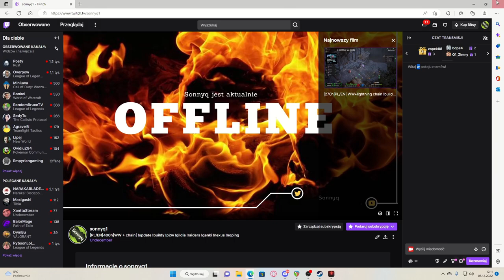Mój WW + LIGHTNING CHAIN BUILD PL - Undecember Poradnik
Poradnik na temat craftingu przedmiotów w Undecember PL, jak craftować przedmioty.

00:00 - 00:42 Wstęp
00:43 - 3:41 Skille
3:42 - 5:20 Skille
5:21 - 6:22 Charmy
6:23 - 7:48 Relic
7:49 - 10:57 Zodiac